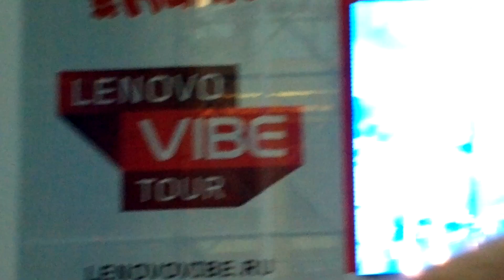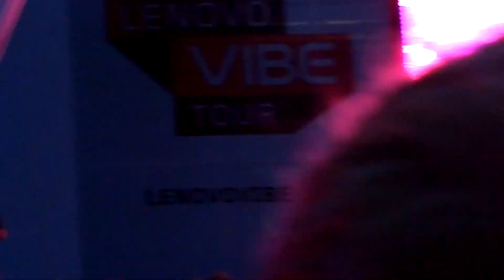Brainstorm - Ветер ("Lenovo Vibe Tour", Екатеринбург, День Города 16.08.2014)